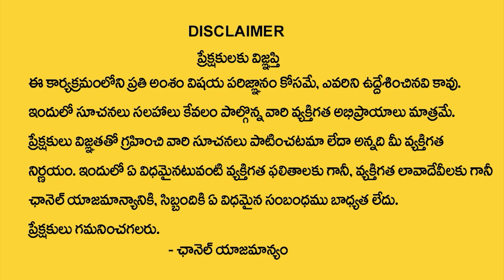కోరుకున్న ఉద్యోగం సాధించాలంటే ఇలా చెయ్యండి | Powerful Remedy To Get Dream Job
Watch► కోరుకున్న ఉద్యోగం సాధించాలంటే ఇలా చెయ్యండి | Powerful Remedy To Get Dream Job

Welcome To SumanTV Devotional YouTube Channel where World famous Astrologists, Spiritual guru’s and Numerologist share your their knowledge to the viewers. This channel is about Devotional, Numerology, Spirituality And Mystical Subjects. Here We Publish Regular content on Devotional forecast of daily, weekly or monthly horoscope’s as well as We give you the real insights of your personal horoscope.